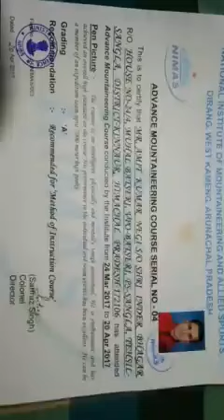Support Everester Amit Kumar Negi- Manish ghanat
Sangharsh 2020/2021
 Amit negi

 Manish Ganet Dost .National Volleyball player ( Deha balson) H.P

Kindly Support

Mr. Amit Kumar Negi.
Whatsapp & Google Pay no.
Keep supporting  to Mr. Amit kumar Negi

To
Mission Everest 2021

H.P Government kindly support
HP tourism

keep Supporting

Mr. Amit Kumar Negi Mountaineering Instructor
Never Give Up

Rock Climbing Shoshala Peak Adventure Sports Team Kinnaur Himachal Pradesh